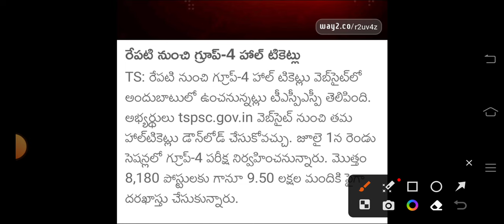group 4 hall ticket 2023 download Release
how to download group 4 Hall ticket